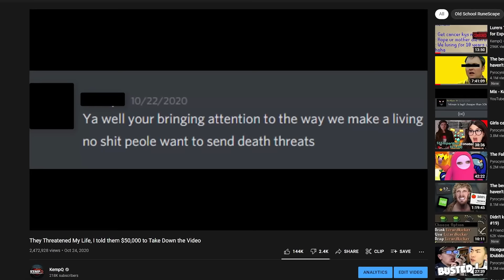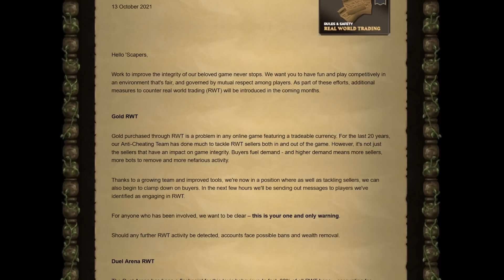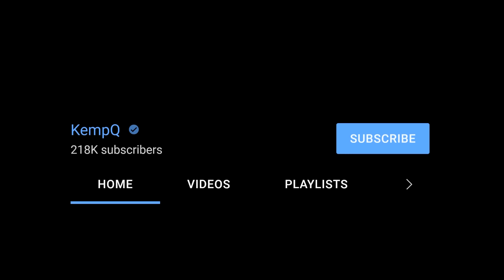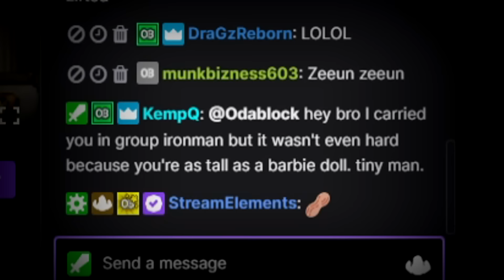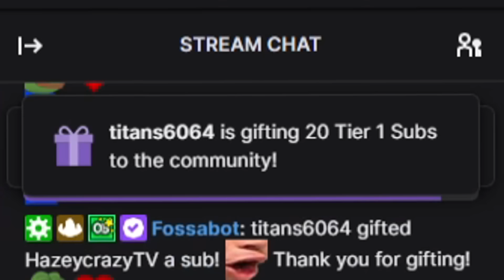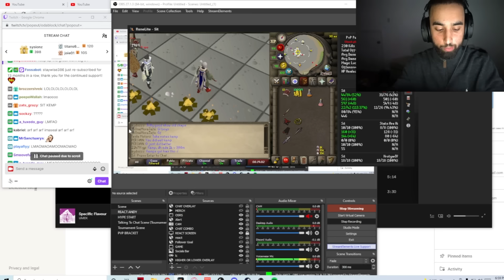A Tale of 10 Billion Coins Made and Lost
Install Blitz: Rise of Heroes and get two epic heroes Sigurd and GalDzuk

Finally the Duel Arena is being changed by Jagex, making me wonder how far I can get from a fresh start on my main runescape account.

Music from♬:
OSRSBeatz